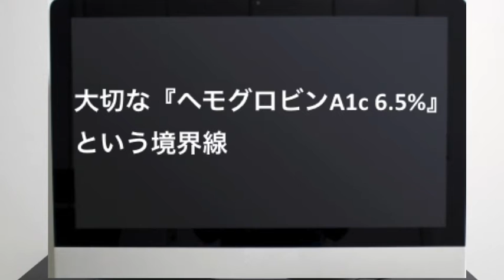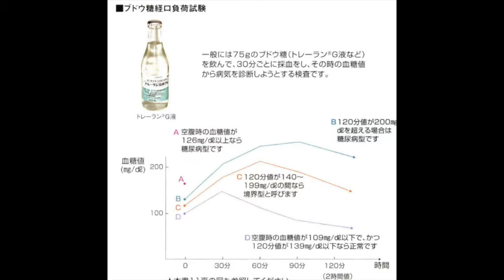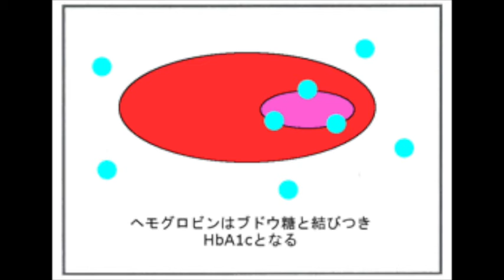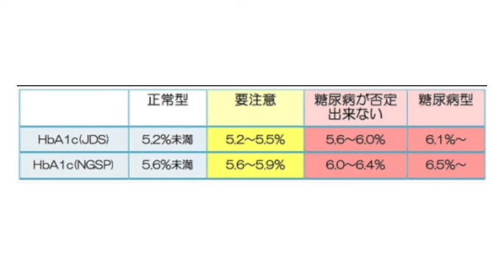大切な「ヘモグロビンAlc6 5という境界線